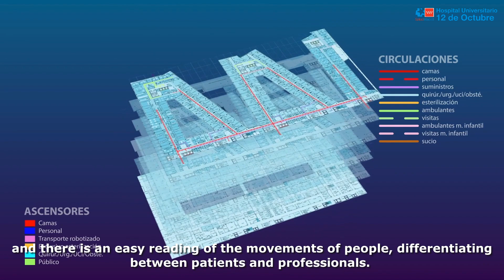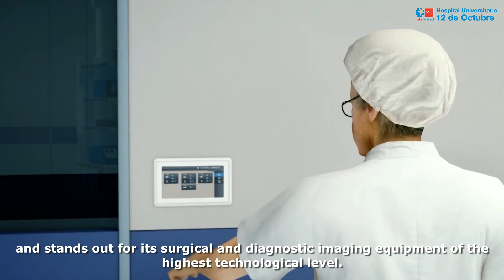Hospital 12 de Octubre - Nuevo Edificio de Hospitalización (subtitulado en inglés)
The 12 de Octubre University Hospital of the Community of Madrid has already prepared the final design for the new technical care and hospitalization building for this health complex, which will have 740 rooms for single or double use, depending on care needs. The new building will have 740 medical-surgical rooms for hospitalization of adults and children, all of them spacious, bright and comfortable. Among its novelties, its flexibility stands out, since they can be used double or individually according to healthcare needs, and the special characteristics of some of them, which allow isolation, the administration of radioactive treatments or patient surveillance, among other advantages. In addition, it will have 40 operating rooms and areas for Major Ambulatory Surgery, Resuscitation and Intensive Care -150 beds for adults, children and neonates- among other important facilities.